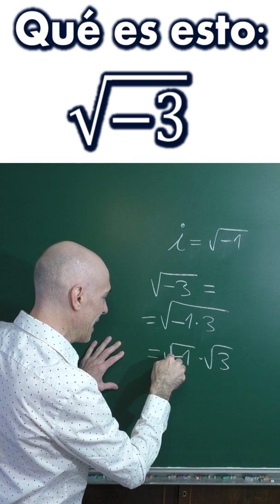Raíz cuadrada con radicando negativa, √(-3)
Los números complejos tienen una parte real y otra imaginaria. En este vídeo analizamos un número complejo con únicamente parte imaginaria. En concreto estudiamos el caso √(-3).